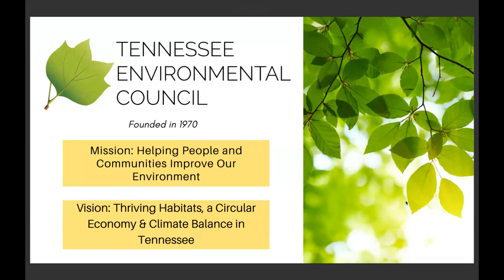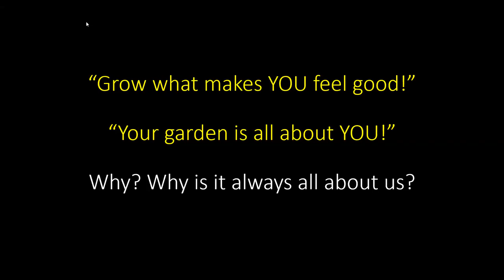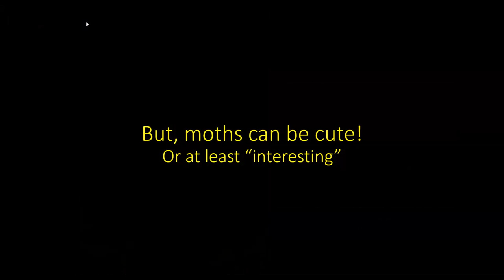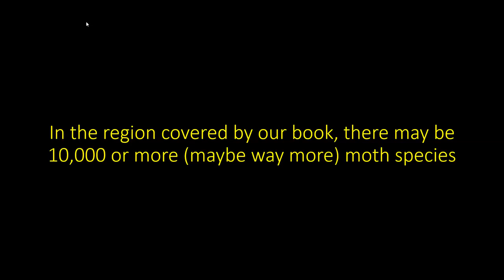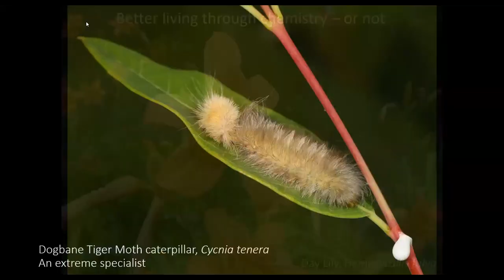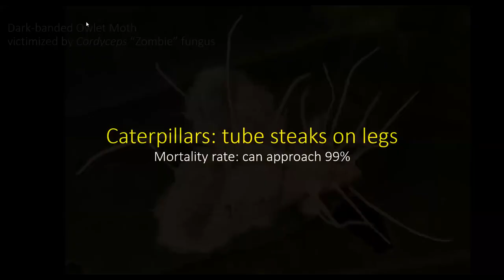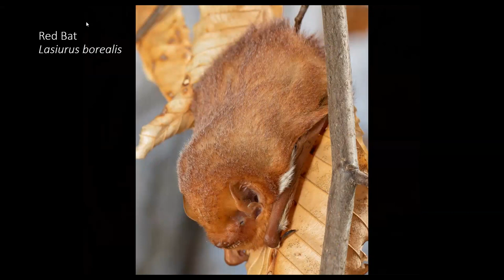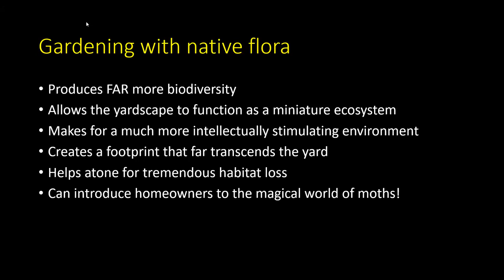Gardening For Moths With Jim McCormac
Watch our Gardening For Moths live stream to learn more about and celebrate the little creatures that make the world go round. This live stream featured invited speaker Jim McCormac, botanist, natural philosopher, photographer, and author of Gardening for Moths. Jim introduces us to the beauty and importance of moths in ecosystems, their relationship with native plants, and their essential role in nature.